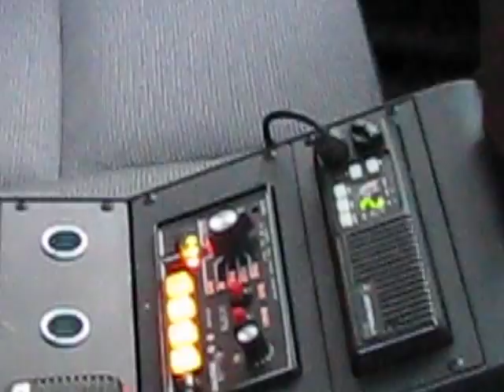2007 Police Interceptor S&P Electronics Install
Installs by S&P Electronics: "Summersville Police Department, Summersville, WV"
2007 Crown Vic Police Interceptor, Star Phantom interior lightbars, DLX3 grille lights, Hide-a-way strobes in the reverse lights, LCS770 siren, Troy console